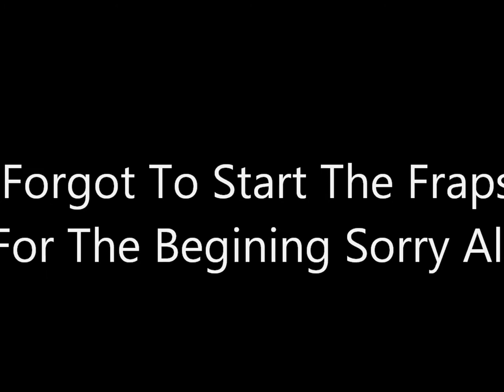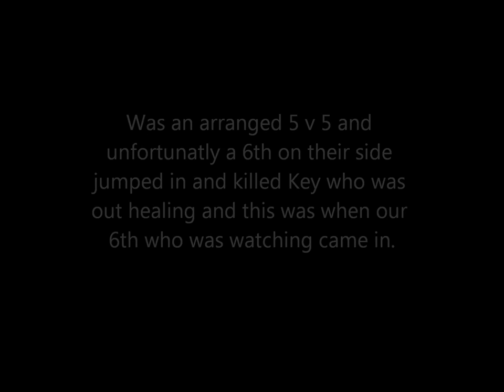West Indies Squadron vs Black Rose Society 24 June 2011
West Indies Squadron vs Black Rose Society in Pirates of The Burning Sea on  24 June 2011.